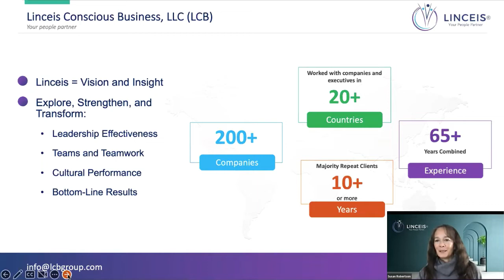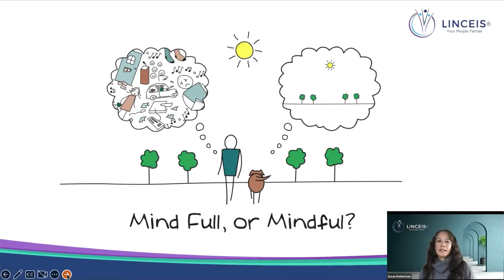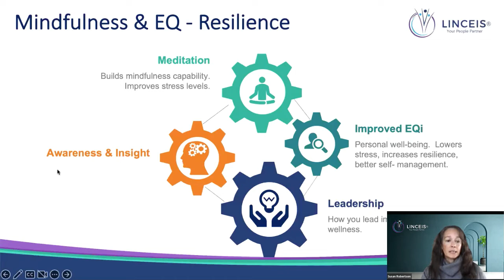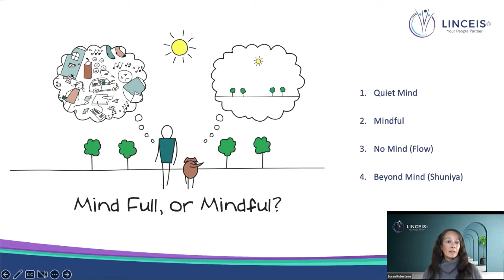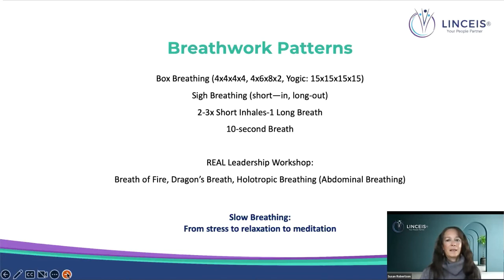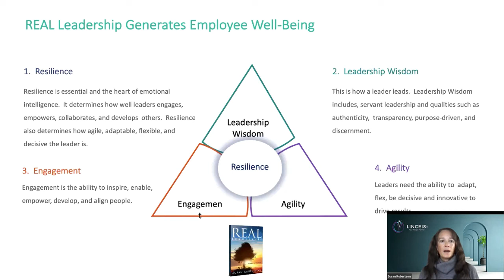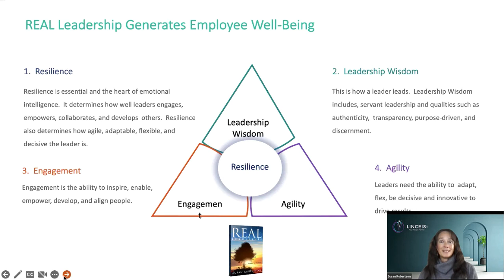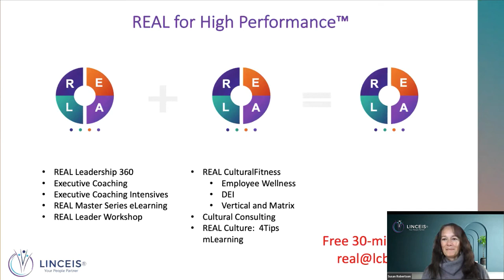Mindfulness and Emotional Intelligence Webinar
Emotional intelligence and mindful leadership are important traits for leaders to possess.  Increasing pressure, complexity, and expectations lead to exhaustion, stress, overwhelm, and lower employee well-being.  Improved mental health and employee well-being starts with increased resilience.

Becoming a mindful leader and building personal resilience starts with inner transformation.   During this webinar, you will learn the pathway to help you move from a full mind to a quiet mind to mindfulness leading to no mind